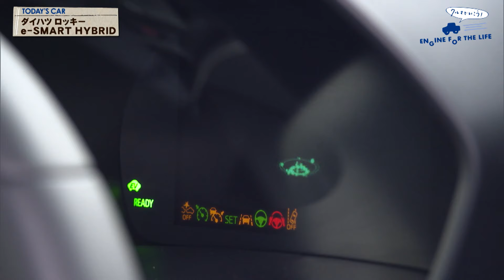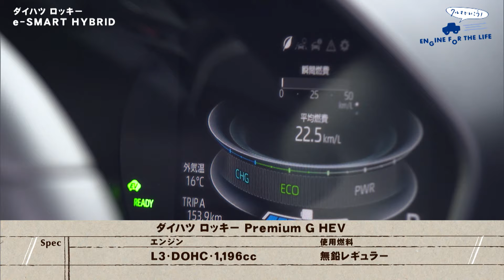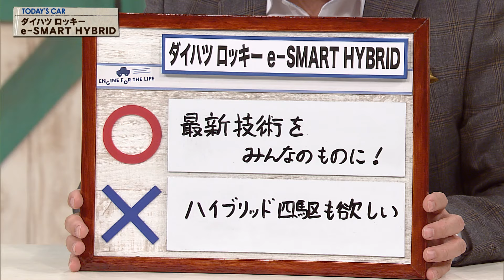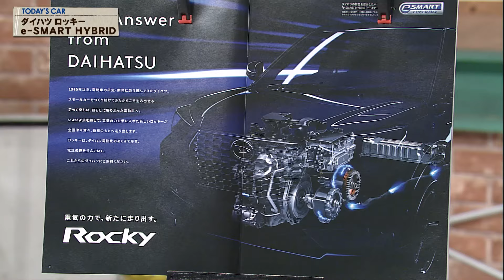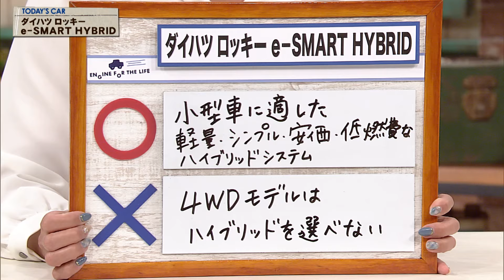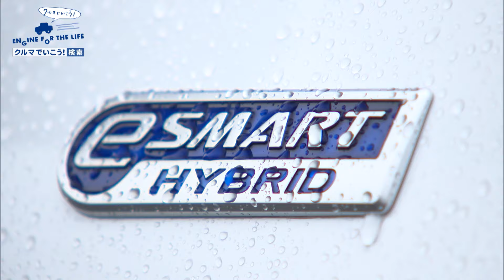tvk「クルマでいこう！」公式 ダイハツ ロッキー e-SMART HYBRID 2022/1/16放送(#715)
放送日
2022/1/16(#715)

車種
ダイハツ ロッキー Premium G HEV

全長 3995㎜
全幅 1695㎜
全高 1620㎜
車両重量 1070㎏
エンジン L3･DOHC
使用燃料 無鉛レギュラー
燃料消費率 28.0㎞/L(WLTCモード)

出演者
ダイハツ工業株式会社
仲保 俊弘さん

○･･･最新技術をみんなのものに!
×･･･ハイブリッド四駆も欲しい

○･･･小型車に適した軽量･シンプル･安価･低燃費なハイブリッドシステム
×･･･4WDモデルはハイブリッドを選べない